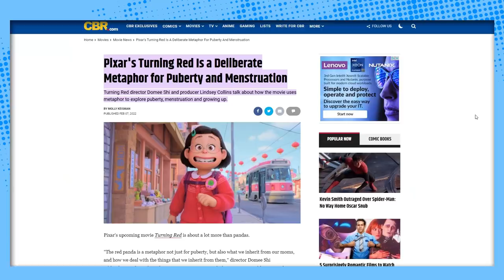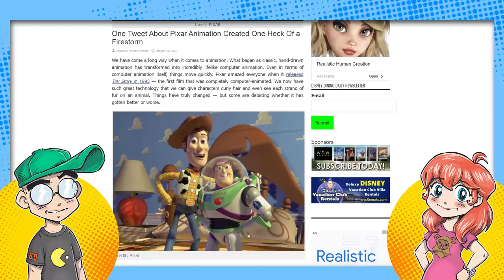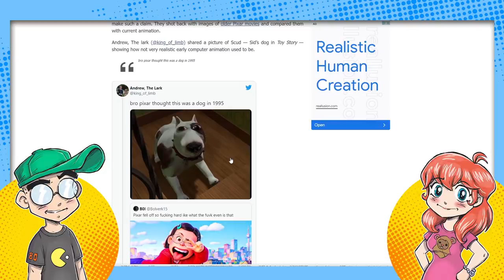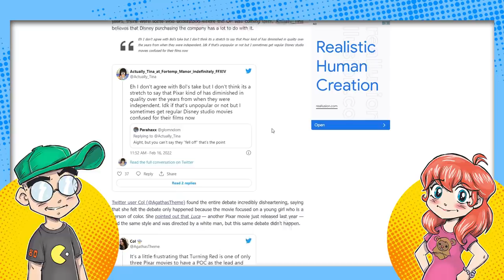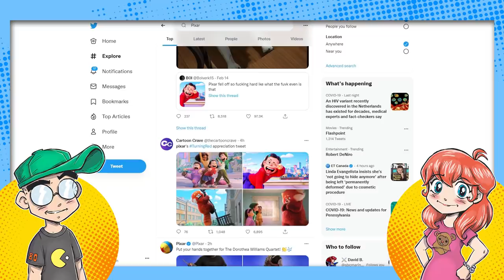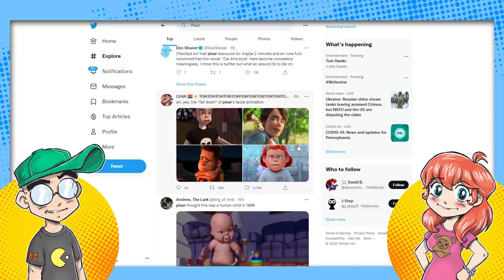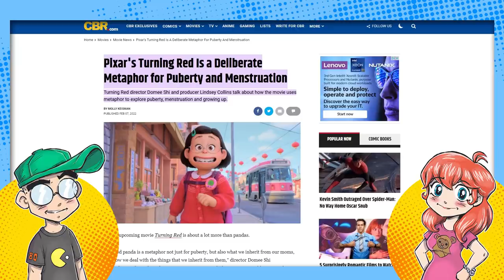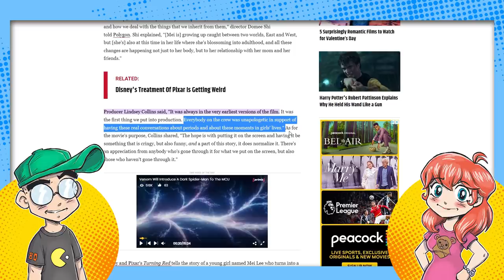Pixar's 'Turning Red' Art Style SLAMMED. Cartoon Twitter Reacts.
A simple tweet criticizing the art style of Pixar's 'Turning Red' blew up cartoon Twitter. Because of COURSE it did. So is Pixar really slacking off, or was the 'CalArts bean mouth' look just a stylistic choice? Was this just an elaborate troll? So let's talk about cartoon Twitter drama...